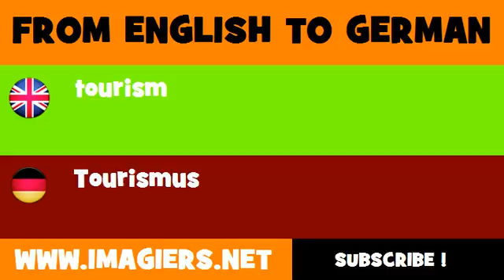FROM ENGLISH TO GERMAN = tourism